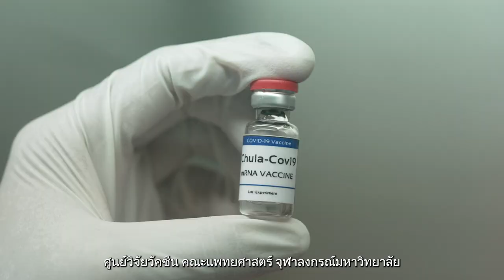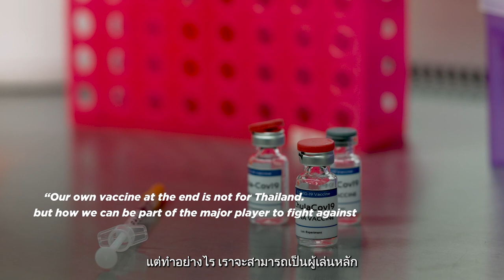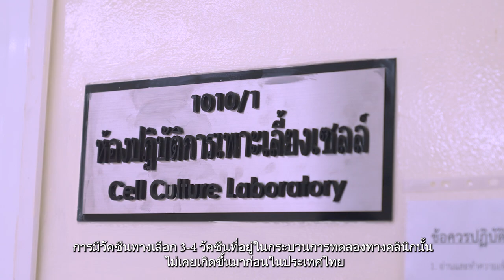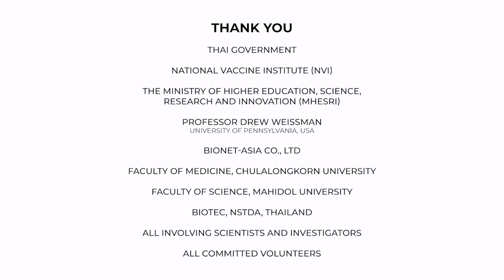CHULA THE HERO: ChulaCov19 mRNA Vaccine [Thai subtitle]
The most challenging task for a vaccine program is how to predict when new variants will surface, and how to decide if your vaccine will be effective against these novel variants.

“ChulaCov19 is one of the COVID-19 vaccine candidates developed in Thailand by the Chula Vaccine Research Center based on mRNA technology.  The Thai vaccine has been completed and is awaiting approval to conduct a clinical study in Thailand, after which the project’s scale can be expanded and authorized,” said Professor Kiat Ruxrungtham, M.D., Director of the COVID-19 Vaccine Development Program, Chula Vaccine Research Center, Faculty of Medicine, Chulalongkorn University.

“Our goal is to be one of the major players in the fight against global pandemics,” he concluded.